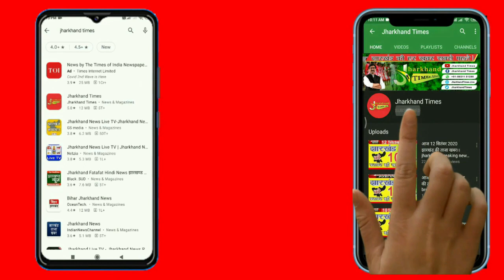Jharkhand Times : बॉलीवुड एक्ट्रेस शिल्पा शेट्टी व्यवसायिक कार्यक्रम में हिस्सा लेने जमशेदपुर पहुंची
Jharkhand Times : बॉलीवुड एक्ट्रेस शिल्पा शेठी को भला कौन नहीं जानता. शिल्पा शेट्टी ने कई हिट फिल्में दी हैं एक्ट्रेस शिल्पा शेठी आज एक व्यवसायिक प्रोग्राम में लौहनगरी जमशेदपुर पहुंची थी. उनको एक झलक सामने से देखने के लिए प्रशंसकों की भीड लग गयी थी. चारों तरफ मेला सा माहौल हो गया था.